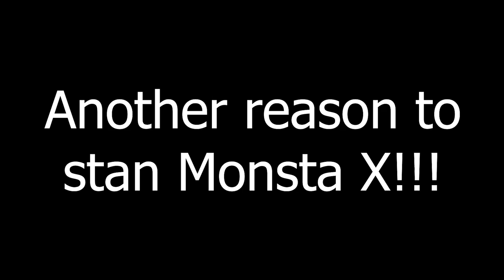My Favorite Minhyuk Lines (Monsta X)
My favorite tidbits from my favorite dude.
Monsta X songs used:
By My Side
Black Swan
I Do Love U
Misbehave
Fallin
Special
No Reason
Livin It Up
Find You
White Love
Burn It Up
Thriller
Dramarama